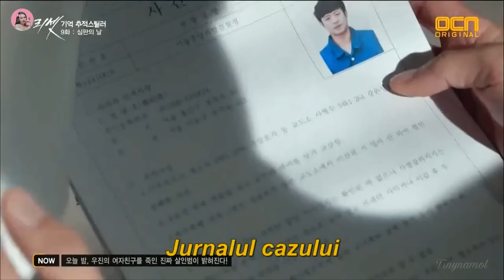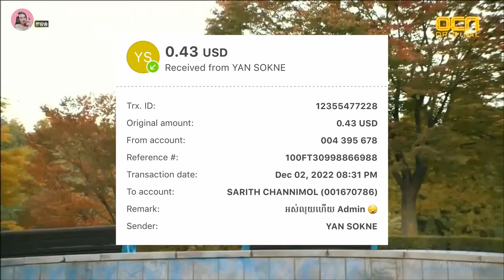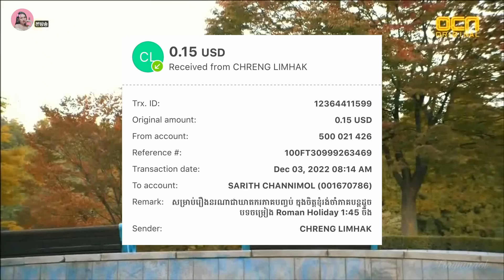អ្នកណាជាឃាតករ? ភាគ9&10 "បញ្ចប់" | Movie review - សម្រាយរឿង | Kdrama | Tinynamol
ខាងក្រោមនេះគឺជាលីងឆាណែលថ្មីរបស់​អេតមីនណា ជួយsubscribe adminផង 🙏🙏💕

Reset 2014

7.2/10 IMDb

Director: Kim Yong-Kyoon
Writer: Jang Hyeok-Rin
Network: OCN
Release Date: August 24 - October 26, 2014